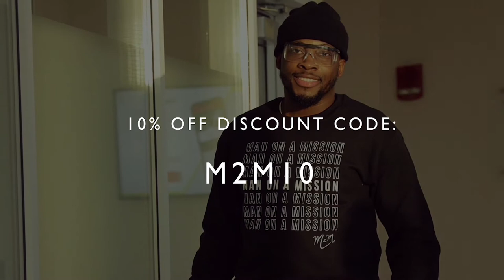Med Student at Eastern Virginia Medical School | EVMS Med Student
In this video Tobi Akande, a first year medical student at EVMS (Eastern Virginia Medical School) catches up with Akeem Henry. He discusses some of the wonderful experiences he had during his first year. Moreover, how he navigated and sought out new opportunities and built a strong rapport with his classmates all while starting medical school in a pandemic. Take a listen to Tobi's story.